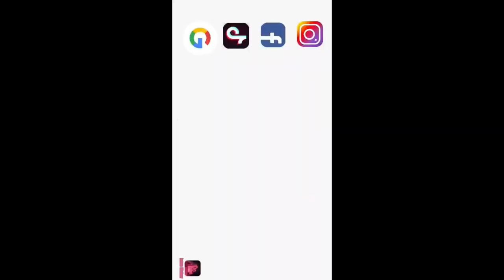RUILSAMENWERKING PAKKETJE UNBOXEN || Things By Noralie #46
In deze video ga ik een ruilsamenwerking unboxen, veel kijkplezier!